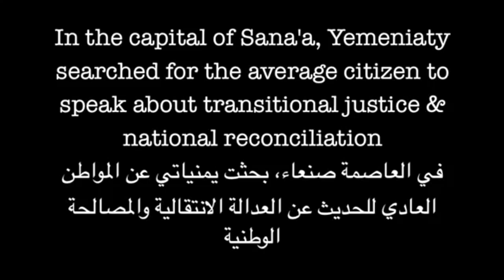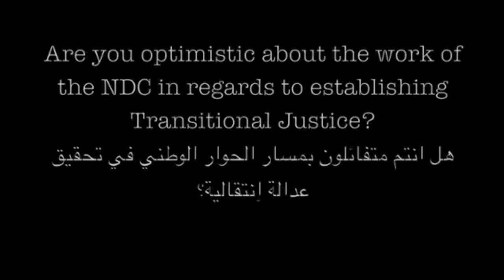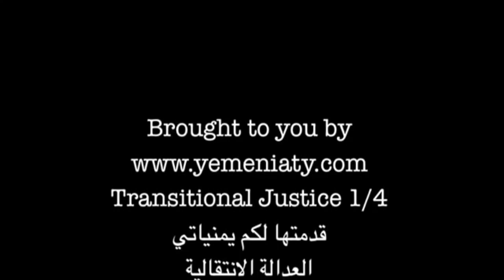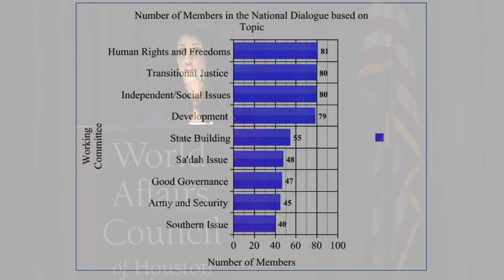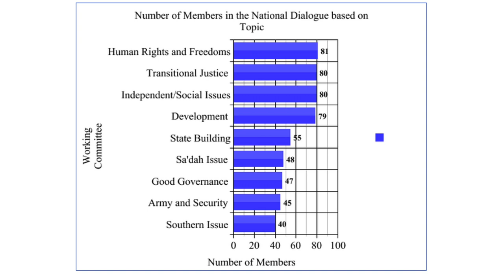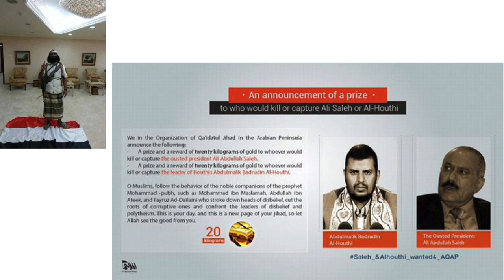Conflict in Yemen: The New Iran-Saudi Proxy War - Sama'a Al-Hamdani